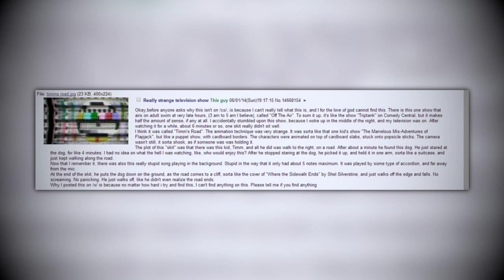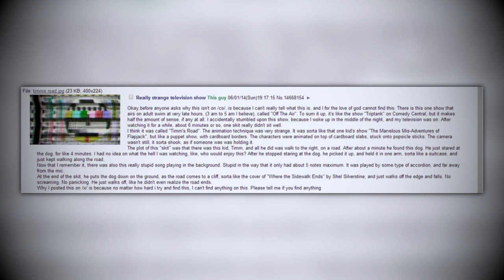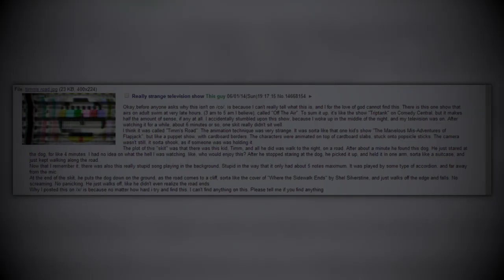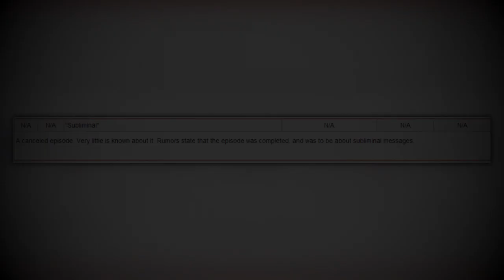(Creepypasta) Timm's Road (by Hexthewolf)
CREDITS:
Hexthewolf

SOUND FX CREDITS:
Chosic
Disney Wiki
FindSounds
FreeSFX
Freesound
SoundBible
Sounddogs
Soundeffects Wiki
Sound Ideas
Sound Image
Storyblocks
The Sounds Resource
Videvo